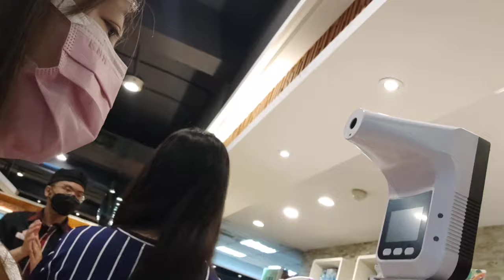10k ♥️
Libre ko daw sila sa Steakhouse, dahil naka 10ksubs. na tayo😊💕.